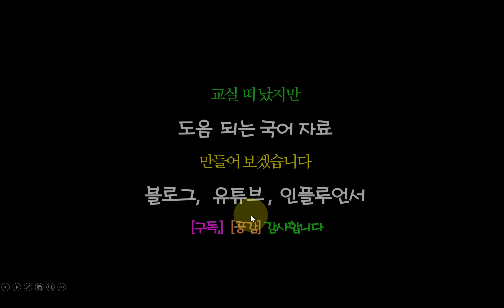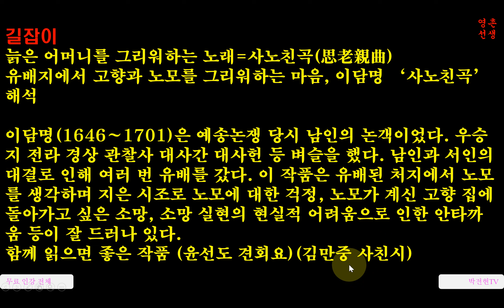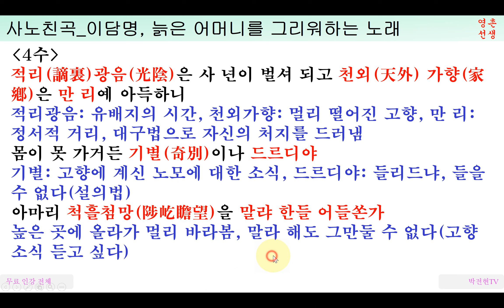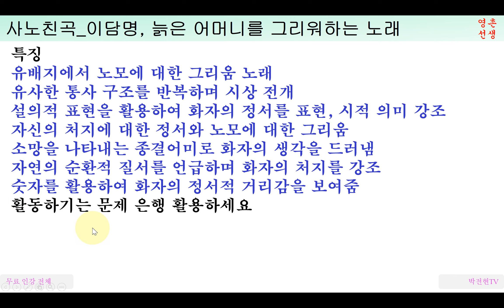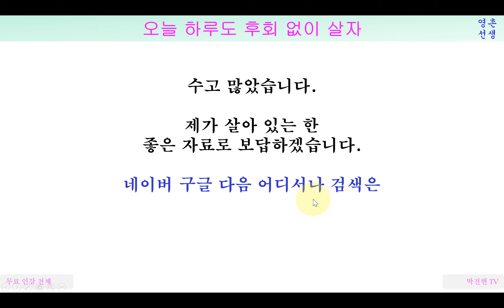이담명 사노친곡 강의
늙은 어머니를 그리워하는 노래=사노친곡(思老親曲)
유배지에서 고향과 노모를 그리워하는 마음, 이담명 ‘사노친곡’ 해석

이담명(1646∼1701)은 예송논쟁 당시 남인의 논객이었다. 우승지 전라 경상 관찰사 대사간 대사헌 등 벼슬을 했다. 남인과 서인의 대결로 인해 여러 번 유배를 갔다. 이 작품은 유배된 처지에서 노모를 생각하며 지은 시조로 노모에 대한 걱정, 노모가 계신 고향 집에 돌아가고 싶은 소망, 소망 실현의 현실적 어려움으로 인한 안타까움 등이 잘 드러나 있다.
함께 읽으면 좋은 작품 (윤선도 견회요) (김만중 사친시)